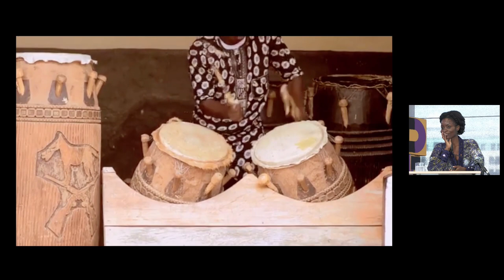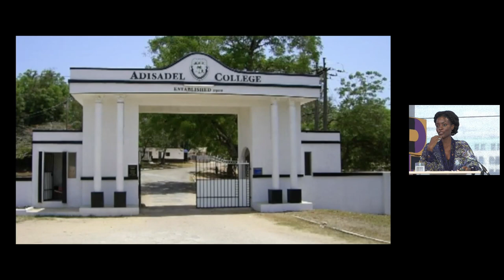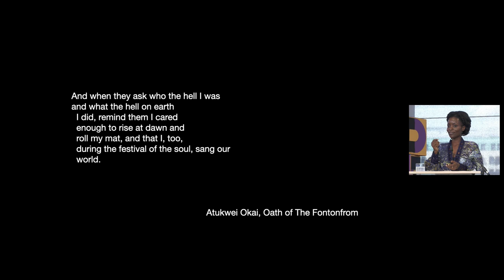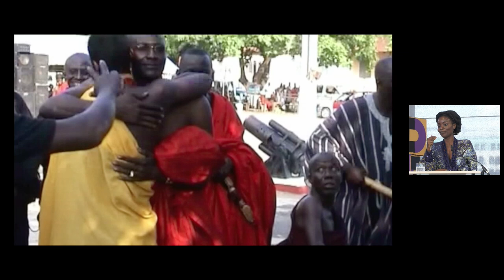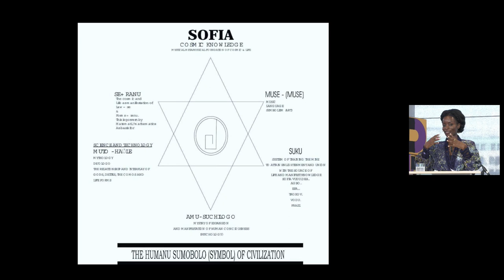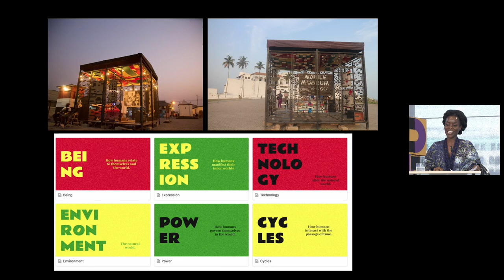UNEXPECTED LESSONS — Nana Oforiatta Ayim – Keynote »Recreating Ecologies of Knowledge« English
UNEXPECTED LESSONS — Decolonizing Memory and Knowledge
11-12 June 2021 at Academy of the Arts, Berlin, in Nairobi and online.
Part of the project TALKING OBJECTS LAB

Keynote »Recreating Ecologies of Knowledge« by Nana Oforiatta Ayim (writer, art historian, filmmaker)

Introduction by curator Isabel Raabe